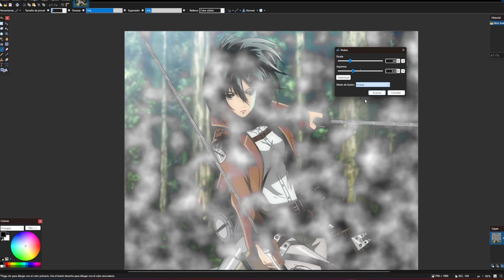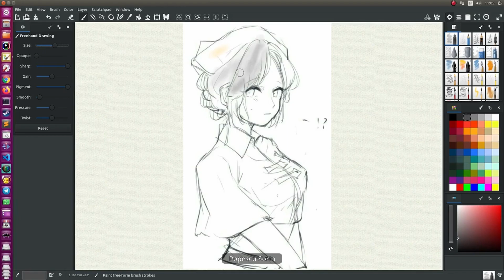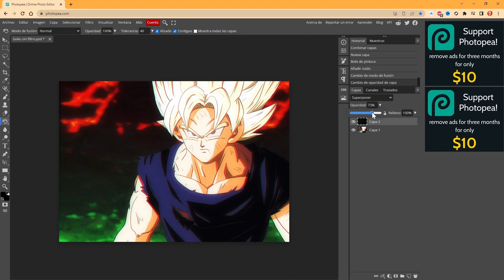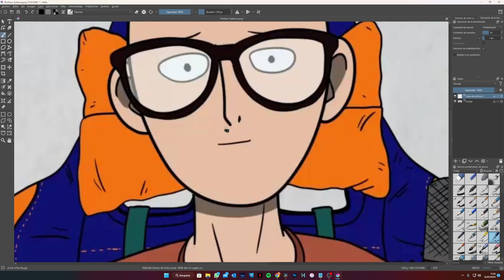MEJORES Alternativas a Photoshop GRATIS 🈚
😲 ¿Quieres una alternativa Gratis a Photoshop?
✅ ¡Consigue las MEJORES Aplicaciones de Edición gráfica GRATIS!

Photoshop mola mucho, pero debemos reconocer que las suscripciones que nos ofrece a día de hoy Adobe, son caras, excesivamente caras para unas herramientas que, con el paso del tiempo, nos aportan menos novedades.

Como siempre intento rascar todo lo que pueda con programas de Software libre, en este vídeo te quiero enseñar las que son para mí, las mejores alternativas a Photoshop y obviamente, que sean gratuitas.

0:35 - Paint.Net
1:20 - MyPaint
1:41 - Photopea
2:16 - Gimp
3:04 - Krita